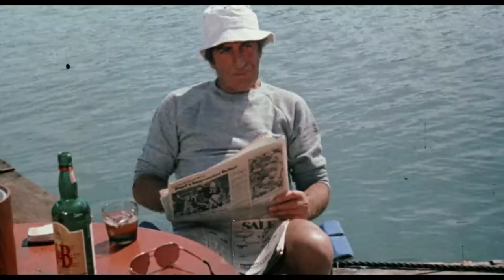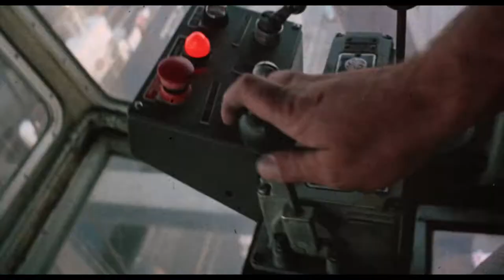Street People (1976) - Trailer HD 1080p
Street People (Italian: Gli esecutori, also known as The Executors and The Sicilian Cross) is an Italian crime-action film directed in 1976 by Maurizio Lucidi. It was written, among others, by the French Connection 's screenwriter, Ernest Tidyman. It was released in United States by American International Pictures.